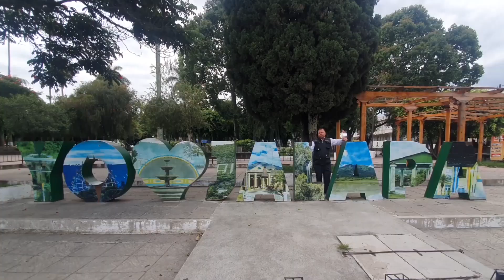Dan prioridad a las solicitudes del adulto mayor